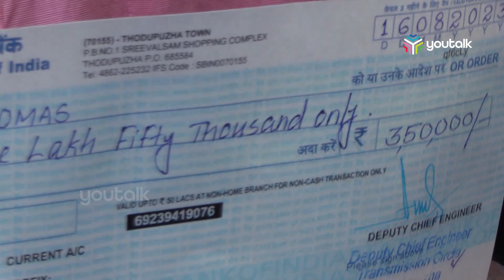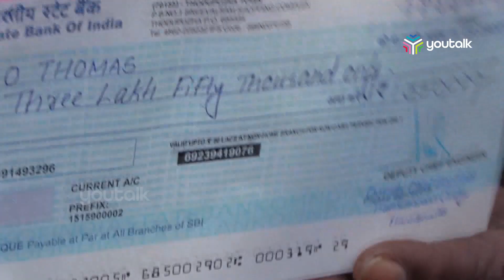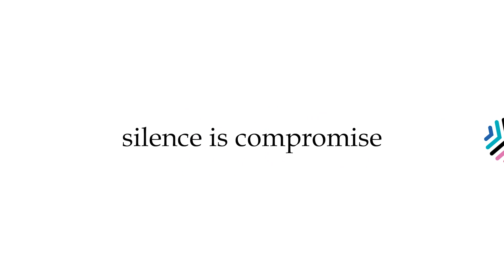വെട്ടിയ വാഴകള്‍ക്ക് ധനസഹായം | KSEB COMPENSATION | Kothamangalam | Kothamangalam KSEB Farmer News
Kothamangalam KSEB Banana Tree Plant Cutting | KSEB COMPENSATION | Kothamangalam | Kothamangalam KSEB Farmer News | KSEB News

കോതമംഗലത്ത് കര്‍ഷകന്റെ വാഴകള്‍ കെഎസ്ഇബി ഉദ്യോഗസ്ഥര്‍ വെട്ടിമാറ്റിയ സംഭവത്തില്‍ വീട്ടിലെത്തി അധികൃതര്‍ ധനസഹായം കൈമാറി. ഓഗസ്റ്റ് നാലിനാണ് കോതമംഗലം വാരപ്പെട്ടിയില്‍ കര്‍ഷനായ തോമസിന്റെ  കൃഷിയിടത്തിലെ നാനൂറോളം വാഴകള്‍ കെ.എസ്.ഇ.ബി ഉദ്യോഗസ്ഥര്‍ വെട്ടിമാറ്റിയത്.